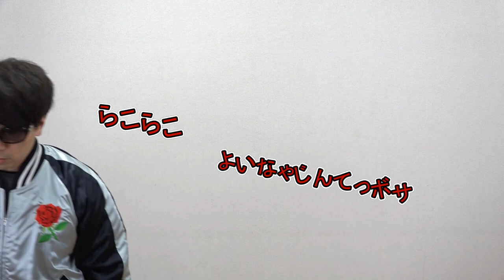ホワイトデーに贈りたい花束＃１～コンストラクション制作編～フローリストオンライン3月号